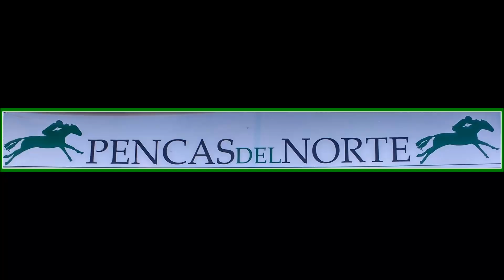Café Negro-Venceu a terceira carreira na 3ª Edição Pencas del Norte